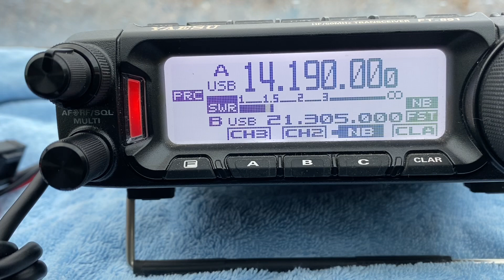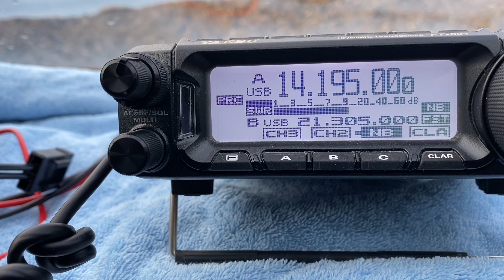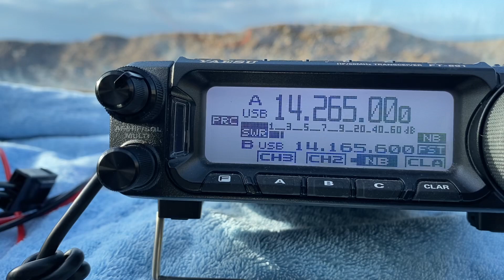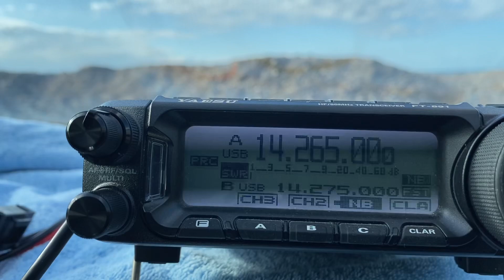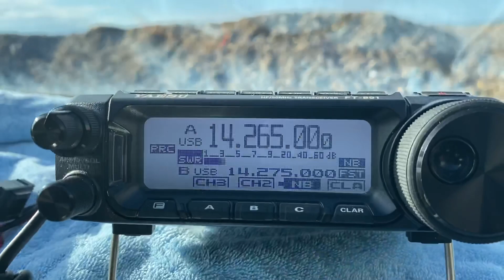Ham Radio: Quarter Wave Vertical Antenna for 20 Metres Mobile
Plan A was to go portable on the beach just after dawn. Thanks to heavy rain I chose plan B, which was to stay in my car and deploy the MRQ213 as a full quarter wave for 20 metres.
Was the band in good shape?